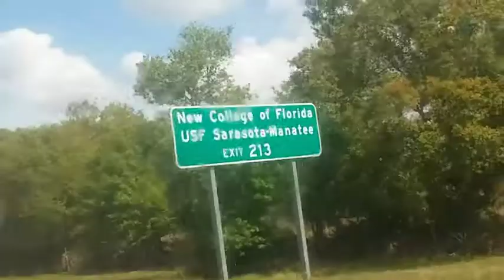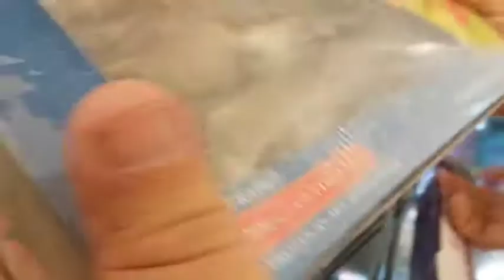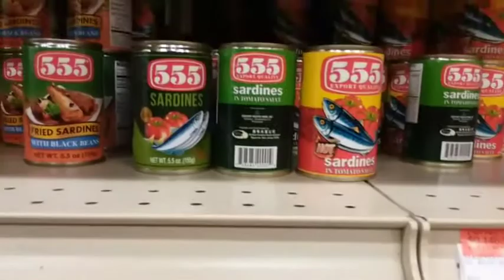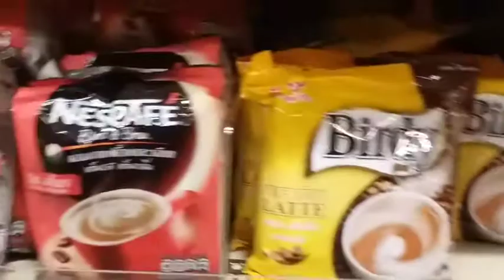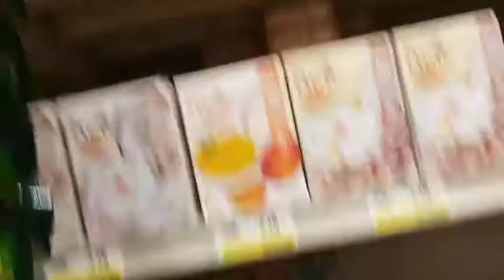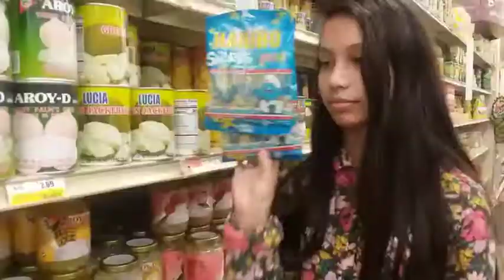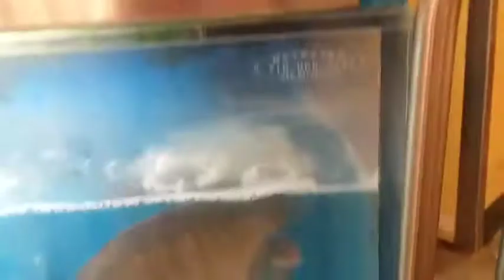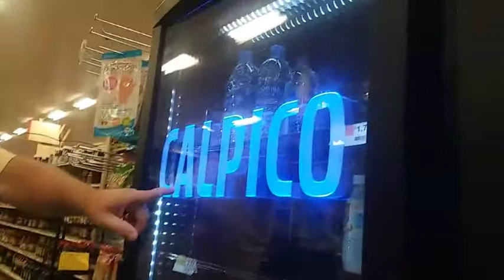ANOTHER DAY IN MY LIFE SHOPPING WITH MY BEAUTIFUL FAMILY 🇺🇸👨‍👩‍🇵🇭| FIL-AM FAMILY IN FLORIDA